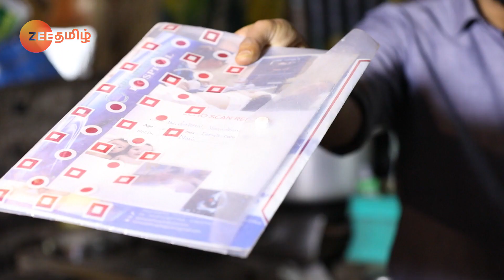Devathaiyai Kanden | Ep 314 | Jan 8, 2019 | Best Scene 1 | Zee Tamil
Story

Devathaiyai Kanden is the story of Vasudev who is brought up with extreme discipline by his ex-military grandfather. As years roll by, his grandfather finds him a match with whom he vehemently falls in love and later marries. Once the grandfather passes away the hero understands the power of the newly attained freedom, and thus comes to light the true colors of the hero.